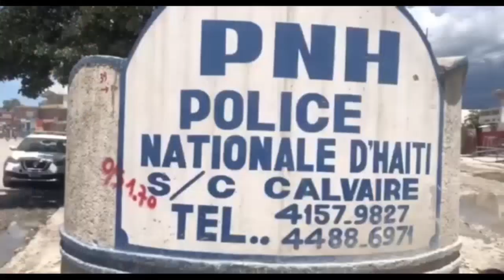Lapolis kraze bandi savien 3 anba kòd ak yon Vitelòm...Atis Mac-D salanbe pastè Amèl, DCPJ dwe marel